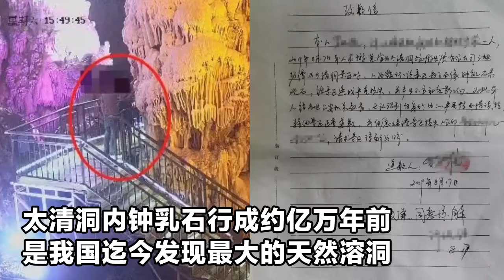湖北景區億萬年前鐘乳石被遊客掰斷！監控視頻曝光 遊客致歉